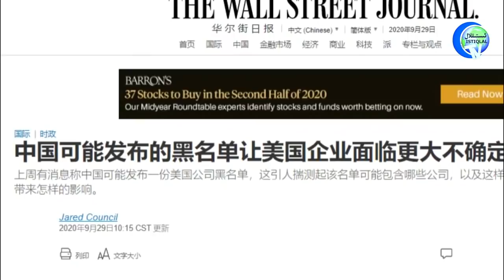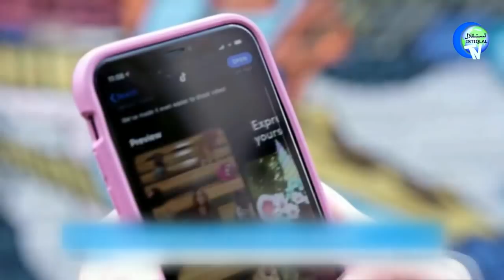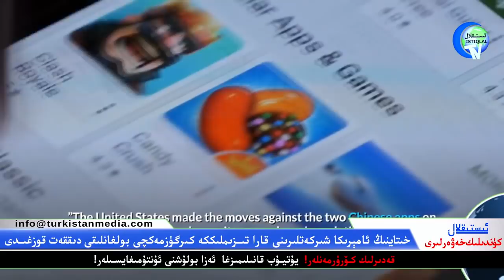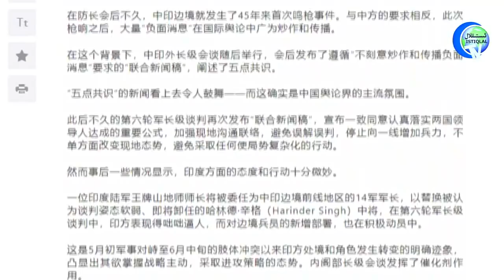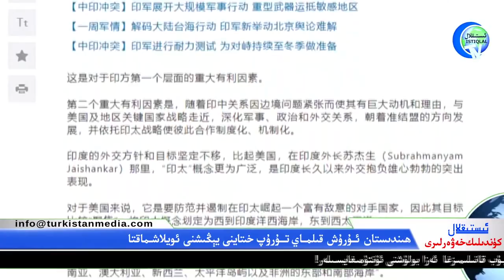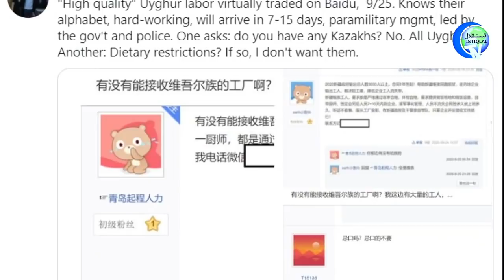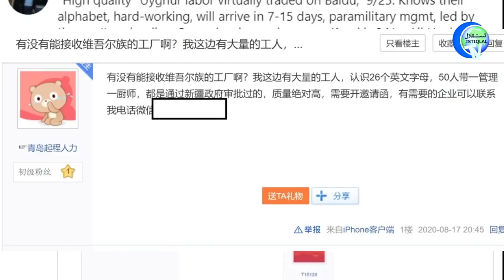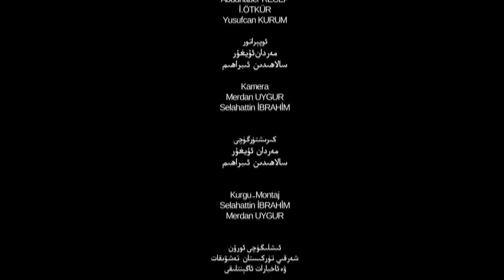ئىستىقلال كۈندىلىك خەۋەرلىرى 2020-09-29، ھەمكارلىق خىتابنامىسى ئېلان قىلىندى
Istiqlal Kundilik Xewerliri 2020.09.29 / Hemkarliq xitabnamisi élan qilindi